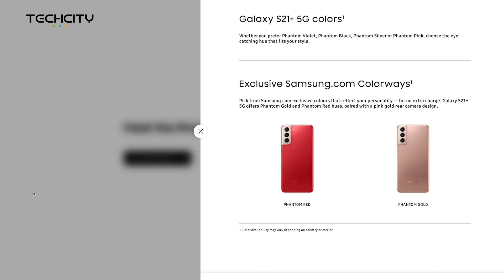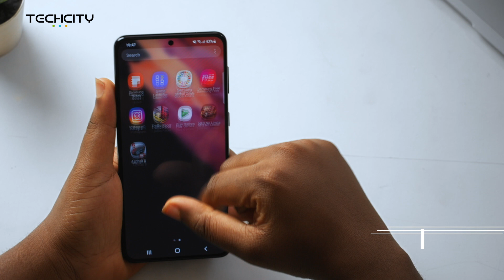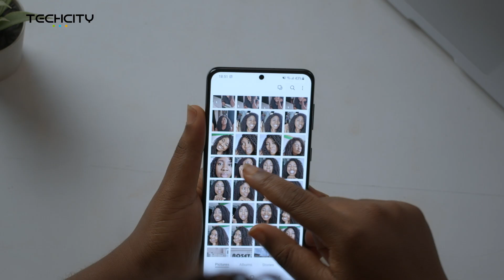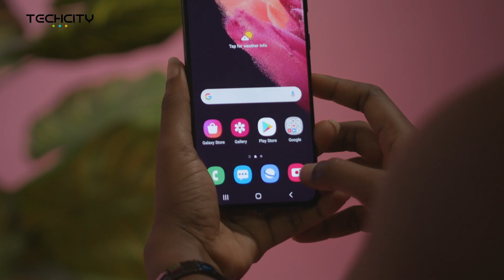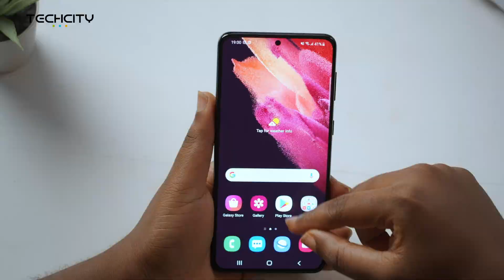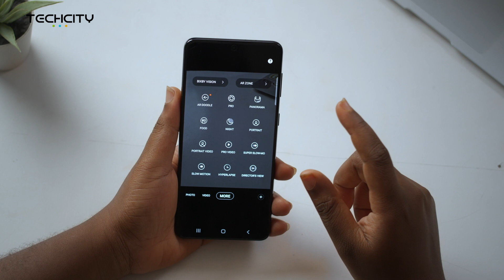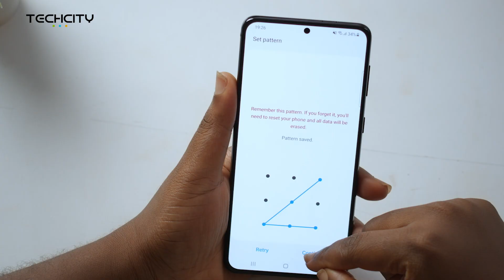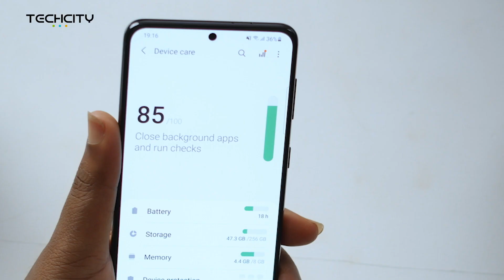Samsung Galaxy S21 PLUS DETAILED Review | After 1 WEEK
BellaRose spent a week and half with the  SAMSUNG Galaxy S21 Plus and shares some of her experiences with the device... with lots of funny moments of course! 🤦🏽‍♀️

The Samsung S21 Plus is one of the S21 series Samsung recently unveiled.